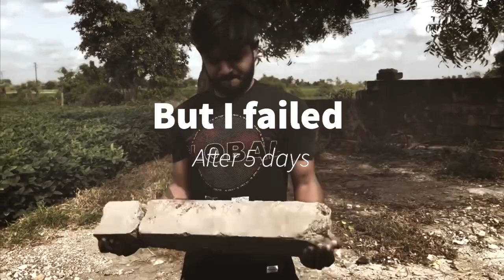I failed 75 hard lekin body achhi ban gayi 🔥| why I fail in 75 hard | 5 din ka transformation 🌟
Why people fail at 75 hard ?

People do the 75 Hard challenge for various reasons, including:

1) Mental Toughness: It's designed to build mental resilience by requiring participants to stick to a strict regimen for 75 days.
2) Physical Fitness: The challenge includes daily workouts, which can help improve physical health and fitness.
3) Discipline: Completing the challenge involves following a set of rules and routines, which can instill discipline and good habits.
4) Self-Improvement: Many people see it as a way to push themselves to become better versions of themselves.
5) Goal Achievement: Setting and achieving the 75-day goal can be personally rewarding.

However, it's essential to approach the challenge safely and consider individual fitness levels and health before starting."

What are the cons of 75 hard ?

1) Rigidity: The strict rules and daily requirements may not be sustainable for everyone, leading to burnout or failure.
2) Inflexibility: The challenge may not allow for adjustments based on individual needs or circumstances.
3) Overtraining: The daily workouts could lead to overtraining and potential injury if not tailored to one's fitness level.
4) Mental Strain: The mental aspect of the challenge can be taxing and may not be suitable for those with certain mental health conditions.
5) Lack of Variety: The repetitive nature of the challenge may become monotonous and discouraging for some

What are the differences between bulking and cutting ?

Bulking:

1) Goal: The primary goal of bulking is to gain muscle mass and size. It often involves a caloric surplus, where you consume more calories than your body burns to support muscle growth.
2) Diet: During a bulk, you typically increase your calorie intake, focusing on protein to support muscle repair and growth. Carbohydrates and fats are also increased to provide energy and support overall growth.
3) Training: Workouts during a bulking phase are geared towards heavy lifting and hypertrophy (muscle growth). You may use higher weights and lower repetitions.
4)Cardio: Cardio may be reduced or kept to a minimum to avoid burning excess calories.
Duration: Bulking phases can vary but typically last for several months.

Cutting:

1) Goal: Cutting, or "shredding," is aimed at reducing body fat while preserving muscle mass. The goal is to achieve a lean and defined physique.
2) Diet: During a cut, you create a caloric deficit by consuming fewer calories than you burn. Protein intake remains high to preserve muscle mass, while carbohydrates and fats are reduced.
3) Training: Workouts during a cutting phase often involve a mix of cardio and weight training. Higher repetitions and lower weights may be used for weightlifting to maintain muscle while burning fat.
4) Cardio: Cardio exercises are emphasized to increase calorie expenditure and aid in fat loss.
Duration: Cutting phases are usually shorter than bulking phases, typically lasting a few weeks to a few months.